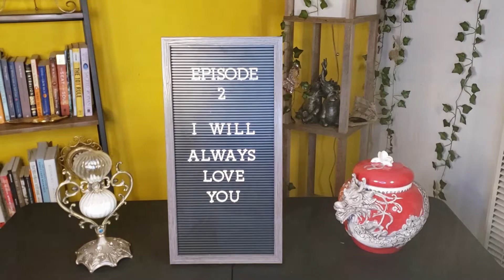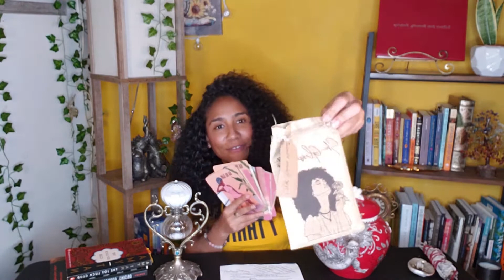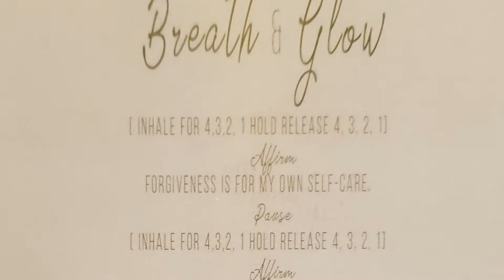Dealing With Loss- Ep. 2- Love & Good Music -"I will Always Love You"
Love and Good Music. Where we explore and define Love through Music, Poetry, Love stories, Literature, Spirituality and more!

Dealing with Loss " 7 stages of Grief"

1. Shock
2. Tunnel Vision
3. Pocket Mode-
4. Black Hole
5. Inspector Gadget
6. Healing
7. Gratitude

Song "Whitney Houston" I will Always Love you"

Cookee Jar Love Story- "The alley of the Kiss" aka "El Callejon Del Beso "

Edited By @RickyTr3y
Follow the Host @QueenCookee
Follow the Show @LoveAndGoodMusic